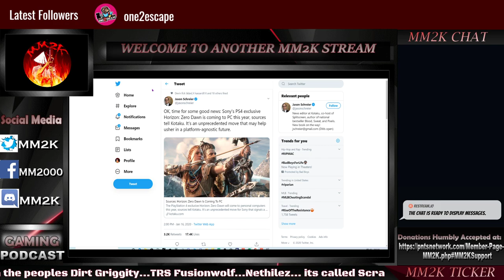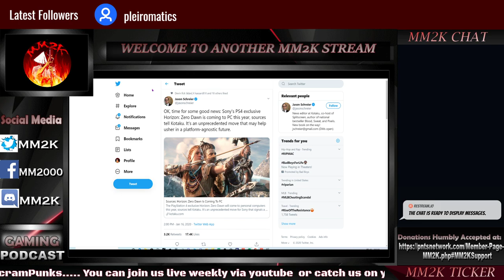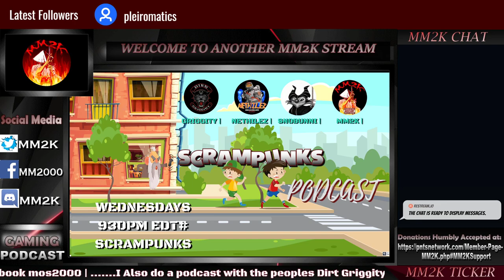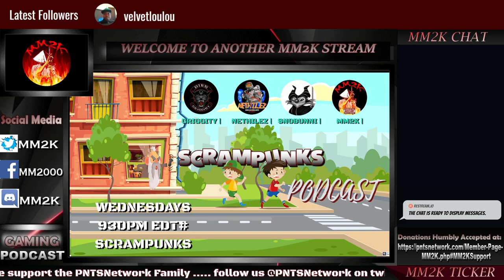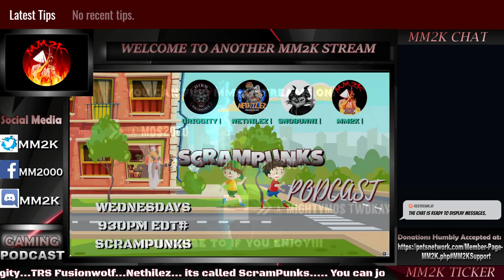Should PlayStation gamers be worried about Horizon Zero Dawn on PC? | Quickdose